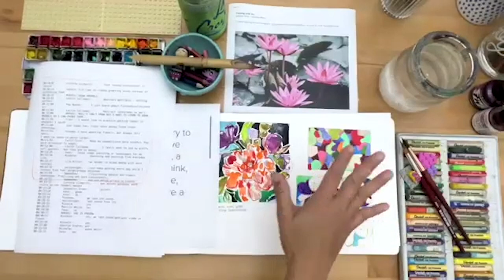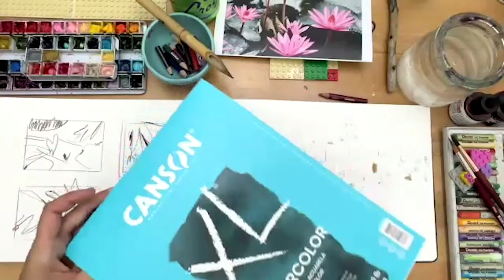Painting With Joy: Abstract Painting Fun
This video is from the September 2022 session of "Painting with Joy"

📝 Mixed Media Sketchbook
🤓 You can find me and my daily project here:
and tag your art as paintingwithjoy so I can see your beautiful work!